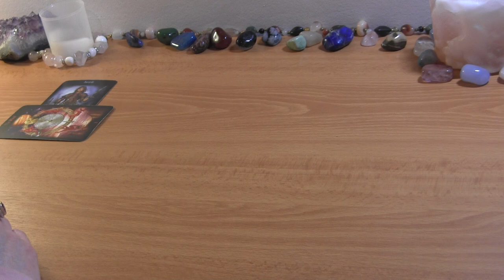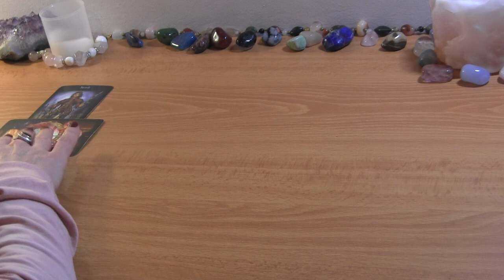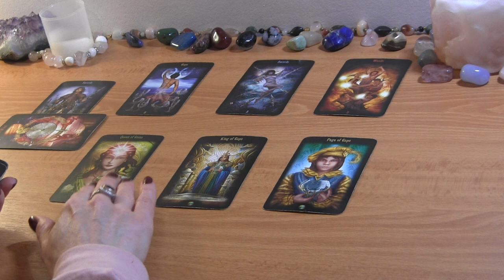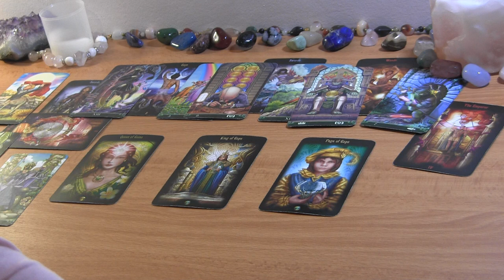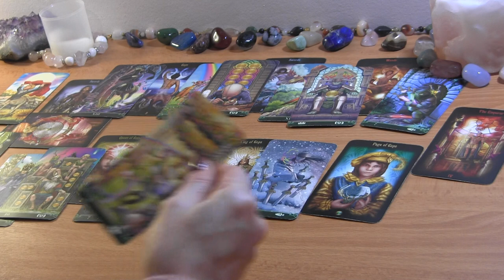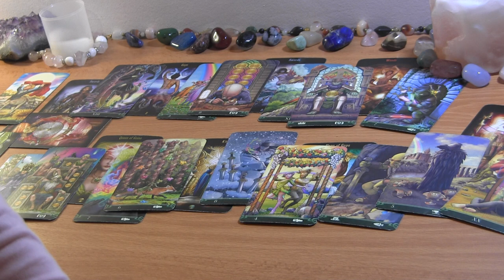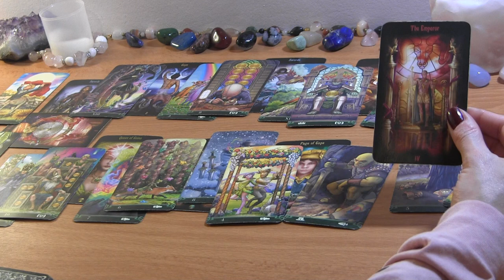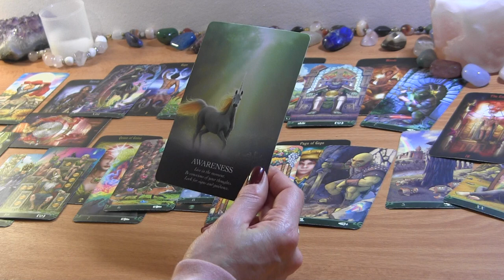SAGITTARIUS MARCH 2022: You’re Walking Away, They Want to Talk ❤️ Love Reading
SAGITTARIUS MID MARCH TAROT LOVE READING

PERSONAL TAROT READING OPTIONS:
1.  BASIC LOVE READING ~30min $50
2.  EXTENDED LOVE READING ~45min $65
3. MINI-READING ~20min $35

  1. Reading option
  2. Your and your partner's first names, FULL DOBs  and current countries (if known)
  3. Brief description of situation (including if there is a 3rd party element to look into)
  4. Recent photos optional